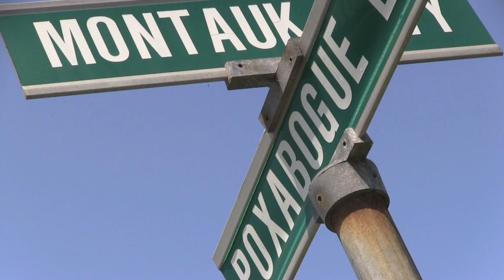ARF Thrift & Treasure Shop - Animal Rescue Fund of the Hamptons 07/29/13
ARF Thrift & Treasure Shop All Proceeds Go To Support ARF Adoption Center.

17 Montauk Highway
Sagaponack, NY

All purchases go to support

The shop is located one tenth of a mile west of the Sag Main light on Montauk Highway.

store hours

SUMMER Saturdays 10am-6pm
Sunday Noon-4pm

Introducing. Jackie's Barking Bargains, now open at the ARF Thrift & Treasure Shop!